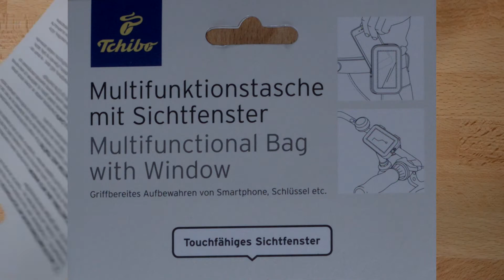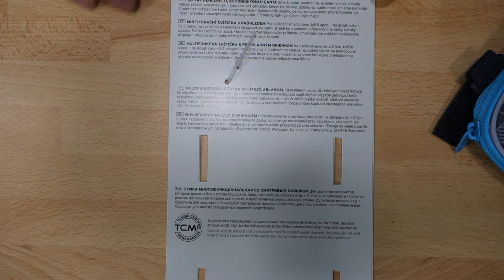LED light with snap hook & Multifunctional bag with window ~ Česky ᴴᴰ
Rozbalovačka nepotravinových výrobků Tchibo - kempová lampička s karabinkou a sportovní pouzdro na mobil. Prostě takové ty kravinky, které se občas hodí.

Technikálie

Videozáznam byl pořízen pomocí dvojice kamer Sony CyberShot DSC-QX100.
Audiozáznam byl pořízen pomocí TEAC TASCAM DR-100 MK II.

SOCIAL MEDIA